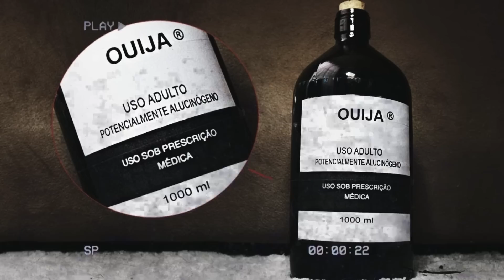O ROMA ME ATACOU E QUIS ME ENF0RC@R A NOITE! 😰